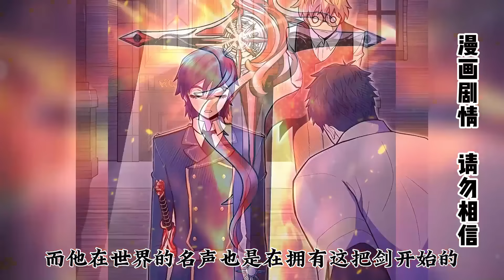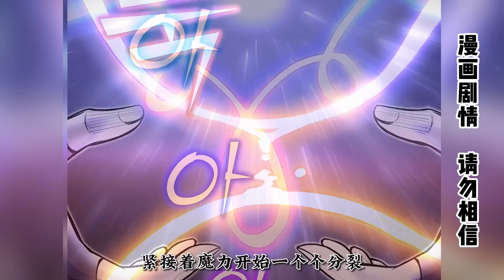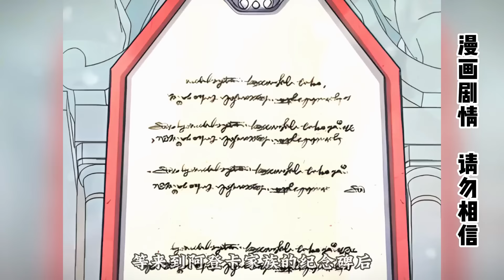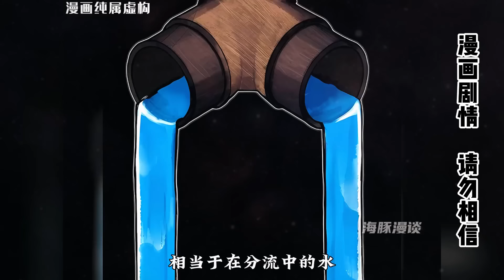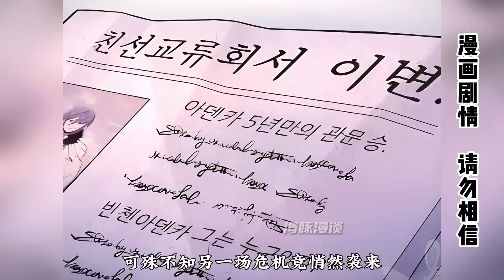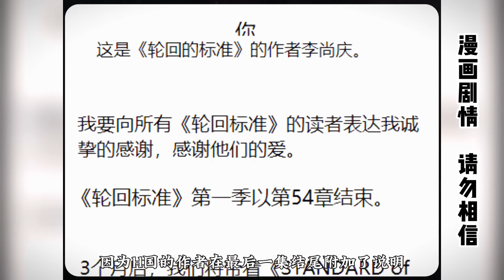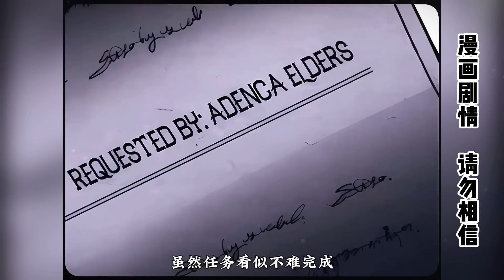高燃漫畫！少年天生獨臂被家族拋棄，苦練二十年卻遭遇親人背叛！輪迴重生後成為最強劍帝開始復仇！